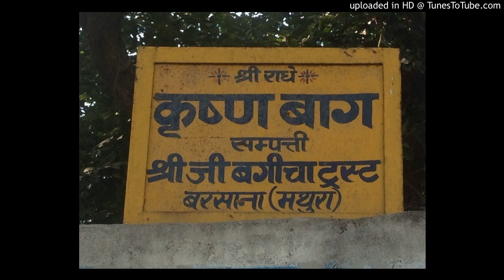divine garden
sit and listen